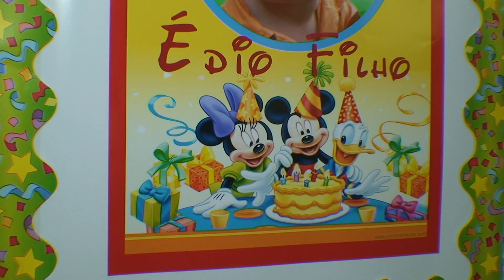CENTURY VIDEO - EDIO VIDEO CLIP.mpg